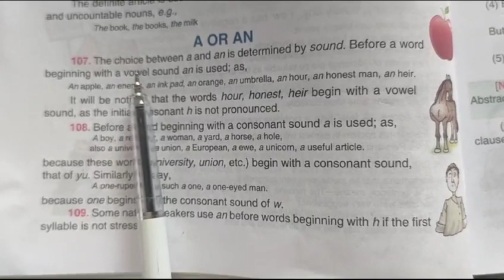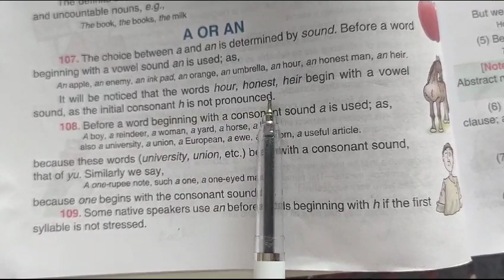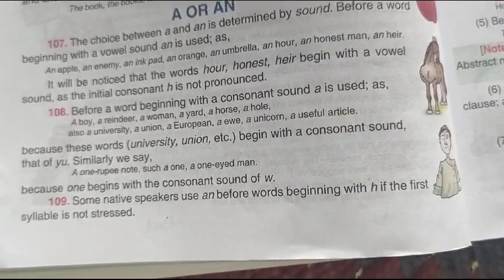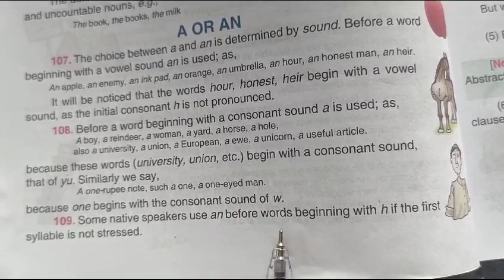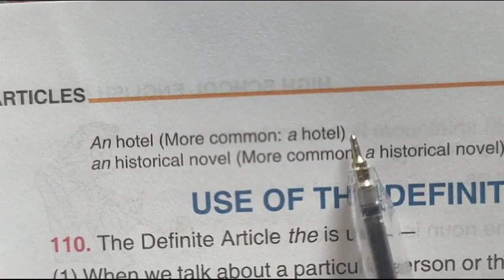The Use of Indefinite Articles| A | An Wren and Martin lecture Series| Practice Excercise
Wren and Martin lecture Series on Articles
The next video is on Use of Definite Articles "The "